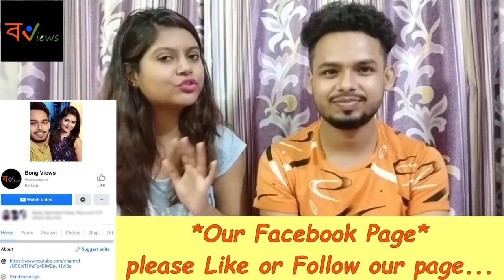Indian Reaction on | বিন্দিয়ারে বিন্দিয়া লাল শাড়ি পিন্দিয়া | Bindiya Re Bindiya | Nur Nobi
🔸Credit : @NurNobiofficial  ‎‎‎‎‎‎